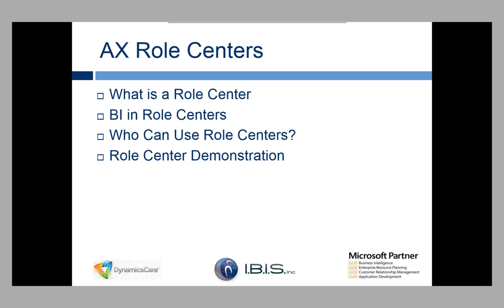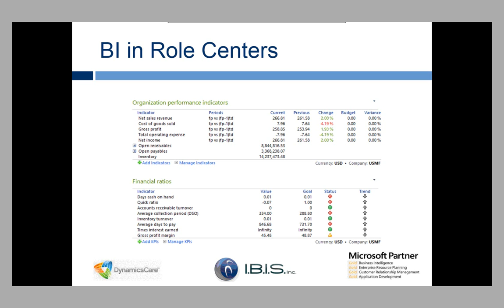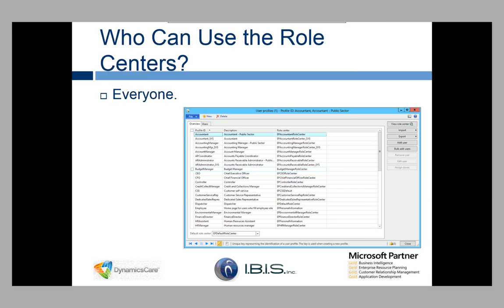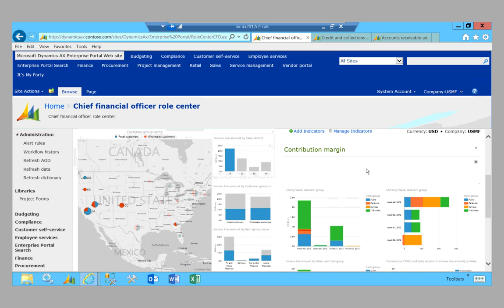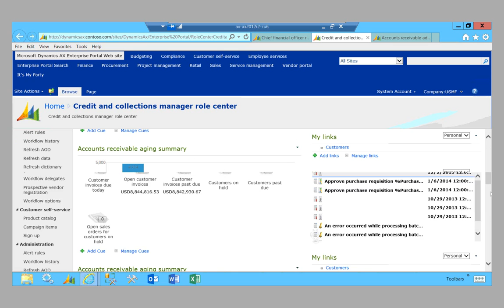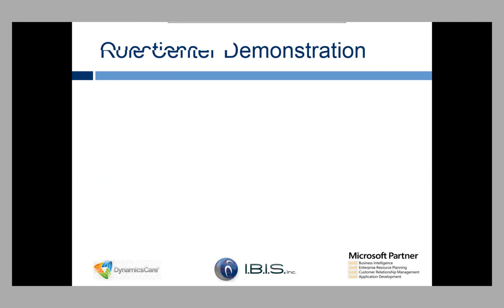AX 2012 Role Center Interface Provides Everyone with BI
Out of the box, AX 2012 comes with powerful BI tools which can easily be used by anyone through the role centers. In this webinar, you will learn how to set up a role center page for any role in your organization, from the CEO to a warehouse worker.